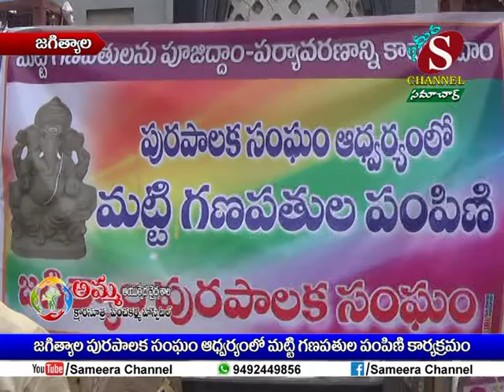Sameera Channel News - Jagtial | 13.09.2018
జగిత్యాల పురపాలక సంఘం యాదవ్ ఆధ్వర్యంలో మట్టి గణపతులు పంపిణి కార్యక్రమం